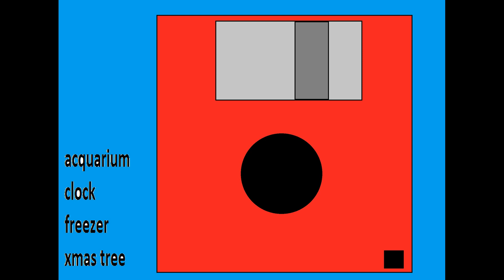pitch music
music from computer